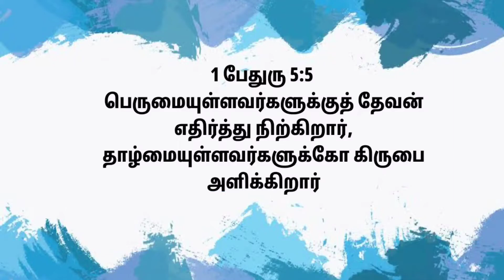Thought_of_the_week_26| LAWRENCE RAVIKUMAR | 1 பேதுரு 5:5 | 1 Peter 5:5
பெருமையுள்ளவர்களுக்கு தேவன் எதிர்த்து நிற்கிறார், தாழ்மையுள்ளவர்களுக்கோ கிருபை அளிக்கிறார்.
1 பேதுரு 5:5

 For God resisteth the proud, and giveth grace to the humble.
1 Peter 5:5

VC : @ifjcreation9741